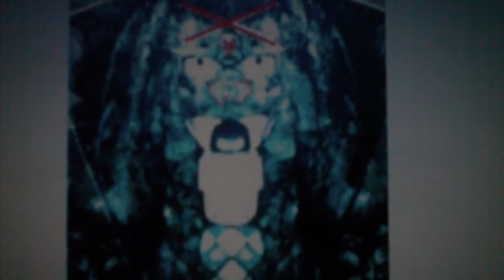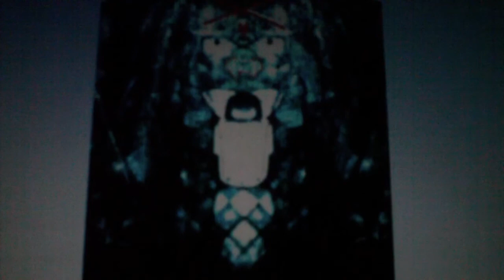Batman Returns : The Great Australian Bite & The Underworld. Link in description.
Australia and the Underworld.
The has has been redeemed to the world. But Gotham is still divided, those with the bat, and those against it. it's symbol, greater than any one man, but belonging to the strength of nations and the earth